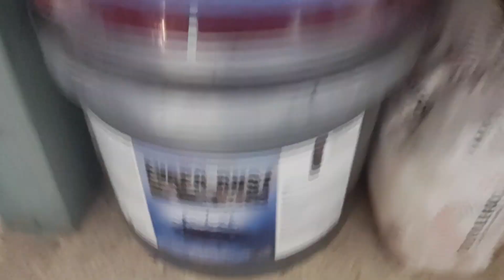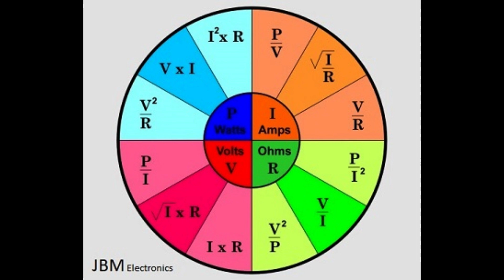Ohio Columbian Vice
An old vice my grandpa used to have.